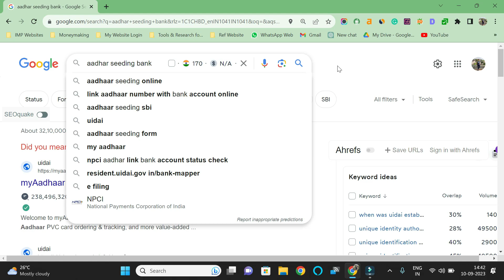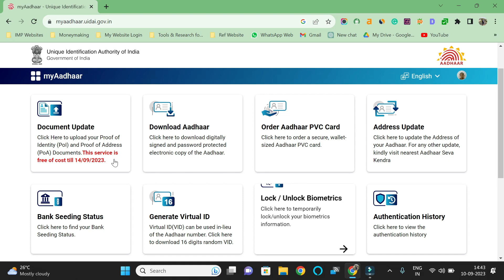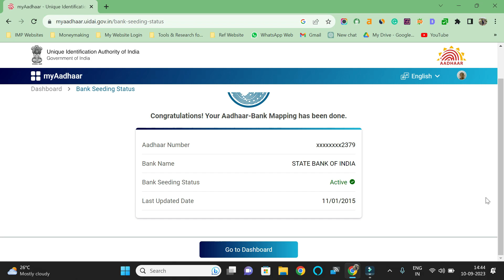Aadhar Seeding Status Kaise Check Kare | अब इस नया तरीका से चेक करे आधार सीडिंग का स्टेटस 2 सेकेंड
Dosto Aaj Ki Is Video Me Maine Aapko Ye Bataya Hai Aadhar Seeding Status Kaise Check Kare | अब इस नया तरीका से चेक करे आधार सीडिंग का स्टेटस 2 सेकेंड  Ummeed Hai Aapko Ye Video Bahut Pasand Aayegi